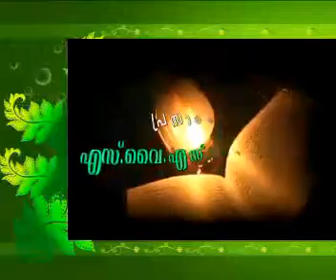NARAKAAVKAASHIKAL (Soorathul Furqaan) CD1 of 2 (Shafi Saqafi)